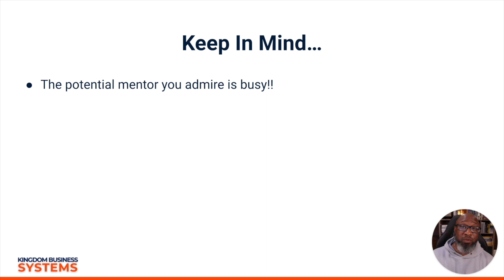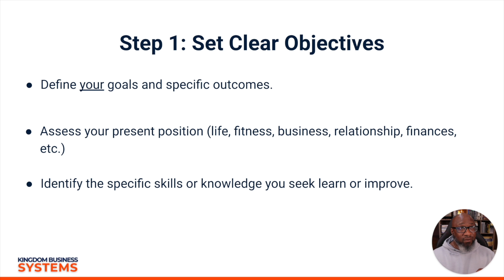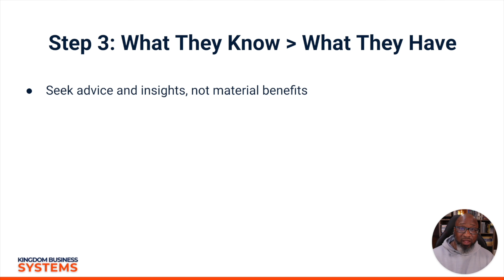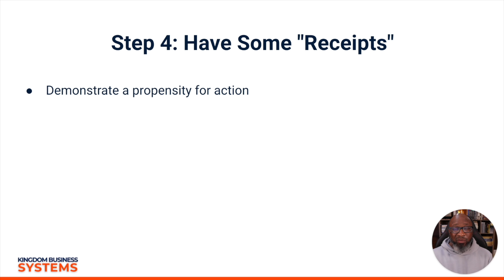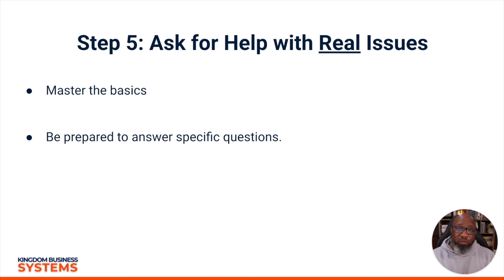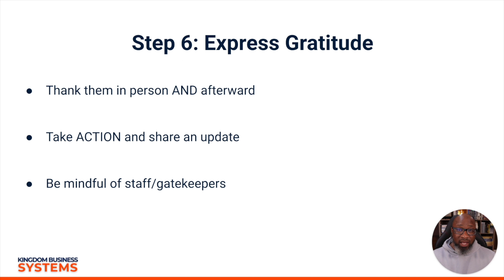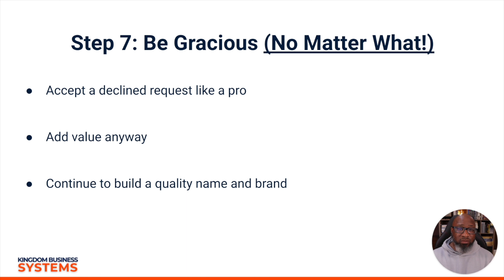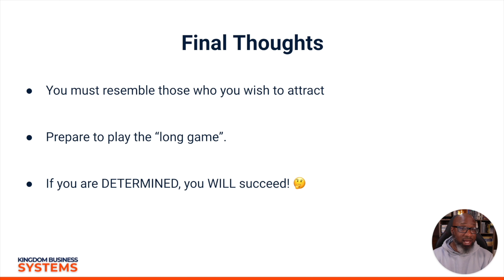Find Your Dream Mentor in 2024 (Transform Your Life TODAY!)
🎁 Get Your FREE Business Guide "7 Pitfalls That Coaches, Consultants, and Entrepreneurs Encounter and How to Avoid Them" + BONUS Resources

The 7 Pitfalls Guide offers actionable insights and strategies to help coaches, consultants, and entrepreneurs avoid common obstacles and achieve sustainable success. Drawing on proven Biblical principles and real-world experience, this guide is a must-read for those looking to elevate their business and personal growth.

👉🏾 Run your ENTIRE business on a single platform!

⭐ This channel helps faith-driven coaches, consultants, and entrepreneurs clarify, convey, and convert their knowledge into highly profitable online businesses using Biblical principles. We don't chase trends or shiny objects. We get results.

The information and links on this YouTube channel are for educational and informational purposes only. Under no circumstances am I providing advice of ANY kind, including tax, legal, medical, or financial advice in any part of any title, video or description on this YouTube channel. By clicking any link on this YouTube channel or watching any part of any video, you officially and irrevocably agree to this entire disclaimer.

&list=UULF4E8IY9pJXh45RTAPSlO2ew